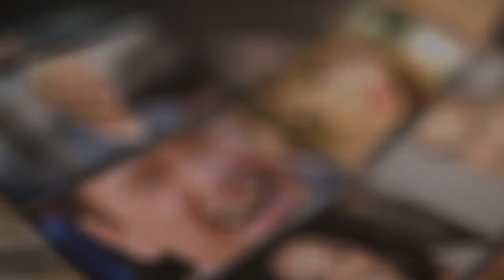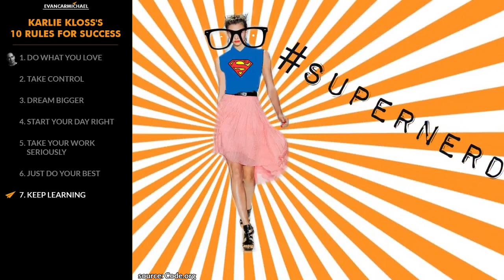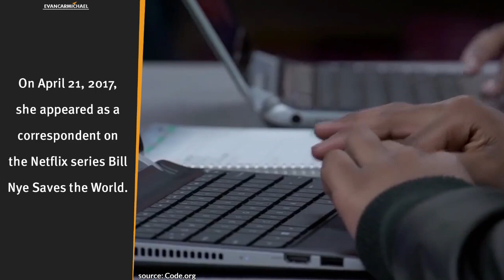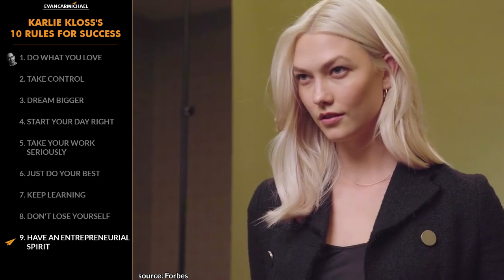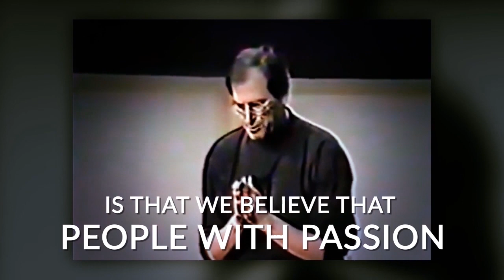"CONTROL Your Own STORY!" - Karlie Kloss (@karliekloss) - Top 10 Rules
✎ Grab a snack and chew on today's lessons from a woman who went from being the daughter of a freelance director and emergency physician to becoming a model, Victoria's Secret Angel, and entrepreneur. She's Karlie Kloss and here's my take on her Top 10 Rules for Success!

-= KARLIE'S RULES =-
1. Do what you love
2. Take control
3. Dream bigger
4. Start your day right
5. Take your work seriously
6. Just do your best
7. Keep learning
8. Don't lose yourself
9. Have an entrepreneurial spirit
10. Have fun
-= BONUS =-

✎ She was "discovered at a local benefit runway show". On July 21, 2015, Kloss started her own YouTube channel, called Klossy. One of her first modeling stints was for Abercrombie kids. She has walked for numerous designers in New York, London, Milan, and Paris. Supermodel Tyra Banks stated that Kloss was one of her favorite models because of her "unique, atypical beauty". She has called her classical ballet training "a beautiful thing" that taught her how to move in the modeling world. On April 21, 2017, she appeared as a correspondent on the Netflix series Bill Nye Saves the World. She was featured in Vogue's March 2017 issue. She partnered with Flatiron School and Code.org to offer a scholarship named Kode with Klossy. Vogue Paris declared her one of the top 30 models of the 2000s.

Cheers,
Evan